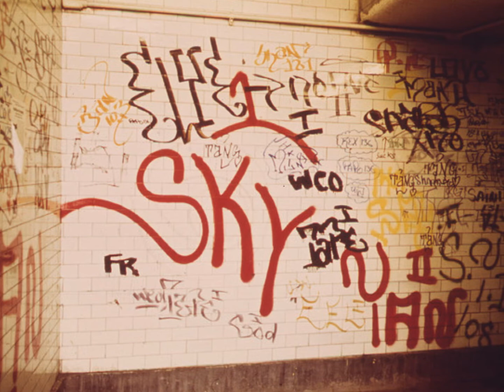Note on a Subway Wall by Franz Nicolay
I made this video from a series of photos from the flickr commons that were all taken in NYC subways circa 1973. The song is not mine. It is by Franz Nicolay and it is called Note on a Subway Wall. It is from his Major General album. Check it out, he's pretty amazing!